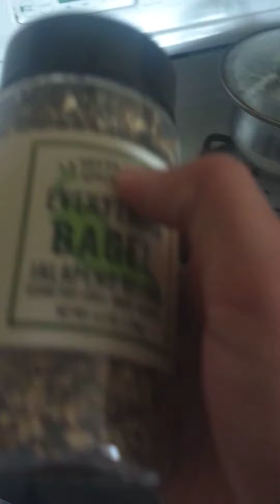Jewel Coast. Cooking Vid 1